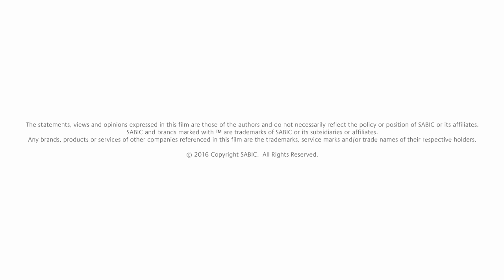PTA Talks Chemistry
PTA Plastics has built their competitive edge in 5 decades by taking an idea from concept to completion faster and more cost-effectively than any other plastic injection molder in the US. PTA serves customers in the Medical, Technology, Safety & Security and Defense industries.
PTA has been working with SABIC for more than 30 years with major healthcare OEM projects. Their strong collaboration entails several touch points in the process of developing applications - from design to tooling and molding. The close relationship has enabled SABIC to develop the right materials to be selected by PTA, attending to some of the most complex and challenging solutions for the medical device industry, such as high chemical resistance.